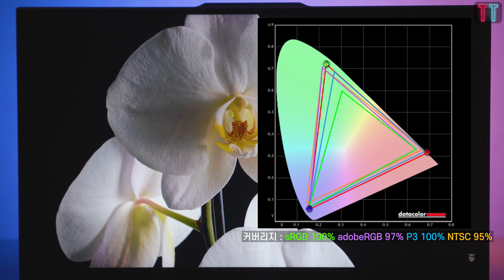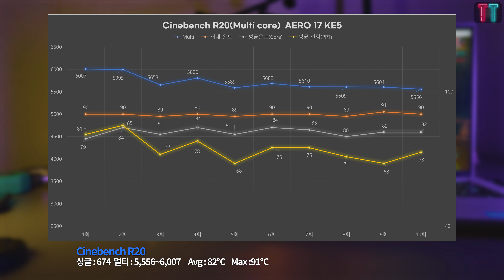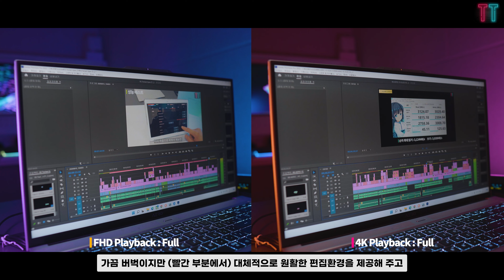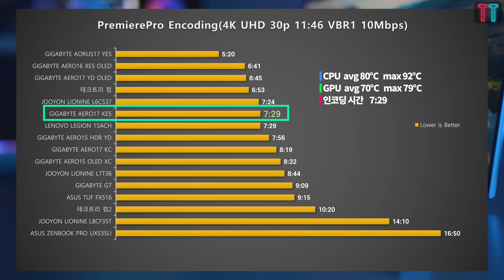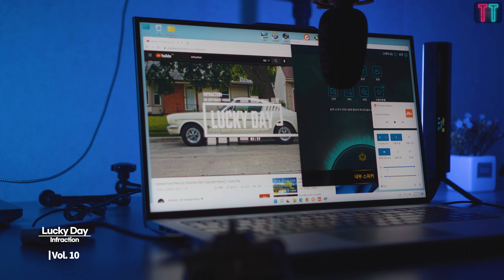17인치 4K 120Hz HDR1000 무조건 추천하는 인생 노트북 기가바이트 에어로17 KE5 miniLED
3070Ti 3080Ti 찾는 분만 아니라면 진짜 최고의 노트북!

🟠GIGABYTE AERO 17 KE5 miniLED
CPU : intel i7-12700H
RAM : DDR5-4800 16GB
VGA : RTX3060
Disp : 17.3" 4K 120Hz 1000nits DCI-P3 100%
SSD : PCIe4 1TB
가격 : 332.9만

위 링크로 쿠팡을 이용하면 저에게 일정액의 수수료가 지급되며 채널 운영에 큰 도움이 됩니다!

✅My gear
Desktop : 5800X, Ram 32G, RTX2070S
Laptop : i7-10710U, Ram 16G, GTX1650
Camera : Sony a6400(SELP18105, SELP1560, SEL35F18), Galaxy S21Ultra
Slider : YC Onion HotDog3 Motorized
IR Camera : i3system TE-SQ1

[타임스탬프]
0:00 인트로
0:18 오프닝
1:09 디자인
3:03 스펙
3:33 디스플레이
4:41 HDR1000
5:18 벤치마크
6:38 Puget,프리미어프로
7:07 오버워치, 포르자호라이즌5
7:48 배터리 발열 소음
8:24 스피커
9:04 개추!

[Copyright]
Song: Infraction - Patience

Humanité (Instrumental Version) de Thbd está posteada bajo una  licencia Creative Commons.

[Reference]